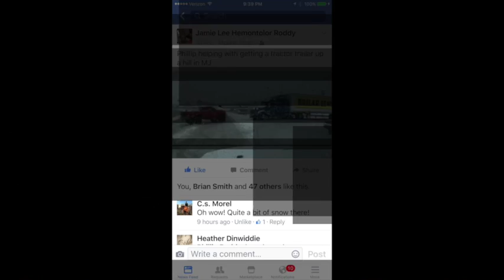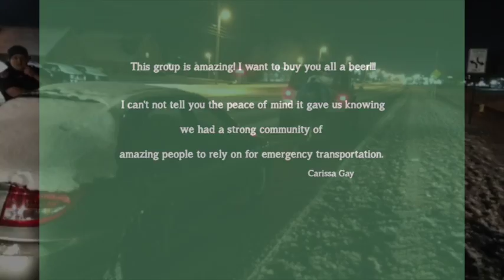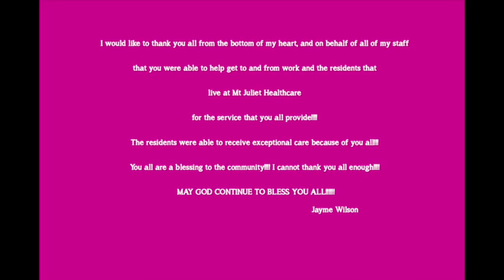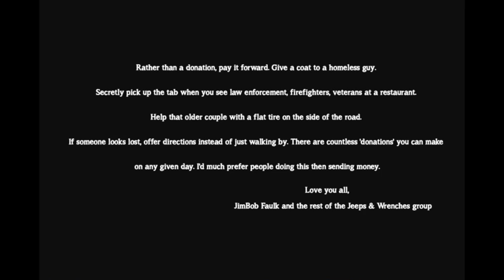Jeeps&Wrenches2016 snow rescues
This video is about Jeeps&Wrenches2016 snow rescues